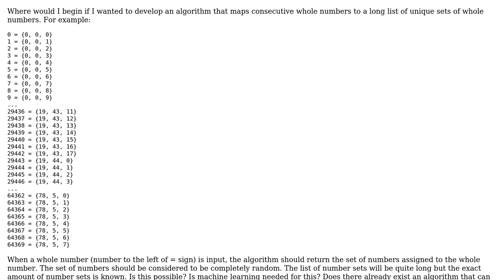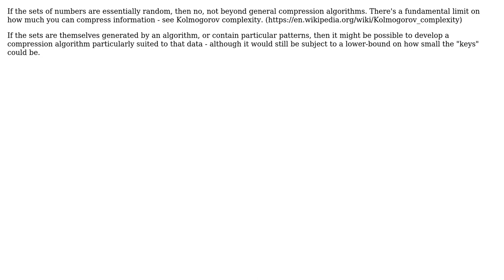Software Engineering: Algorithm that maps consecutive whole numbers to sets of numbers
With thanks & praise to God, and with thanks to the many people who have made this project possible! You are responsible for your own actions.